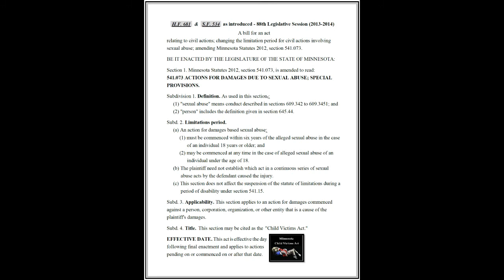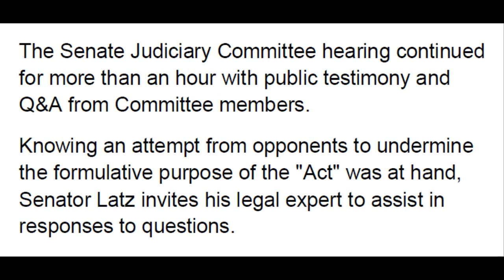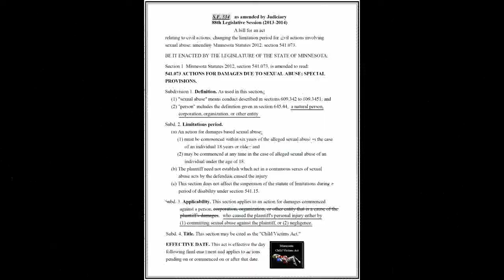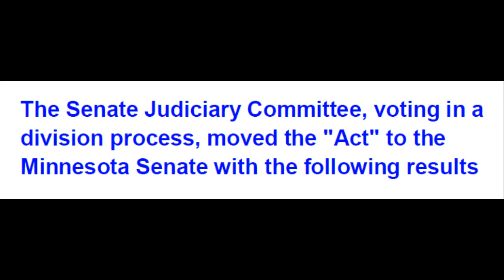Sen. Ron Latz "champions" Minnesota Child Victims Act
"Our law today...is a closed door to every victim...we in this committee have the power to open that door to justice."
                                 Senator Ron Latz

Sen. Ron Latz leads the Minnesota Senate actions on the Minnesota Child Victims Act.
This video highlights his leadership forging the Senate Judiciary Committee passage of bill - SF 534